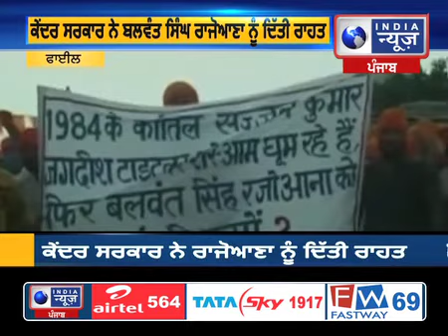ਬਲਵੰਤ ਸਿੰਘ ਰਾਜੋਆਣਾ ਦੀ ਸਜ਼ਾ ਦੀ ਤਬਦੀਲੀ ਤੋਂ ਬਾਅਦ ਪਰਿਵਾਰ ਨਾਲ ਖਾਸ ਗੱਲਬਾਤ